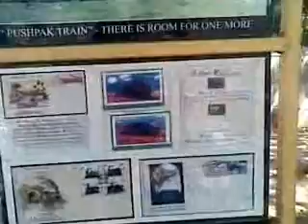Mysore Rail Museum history